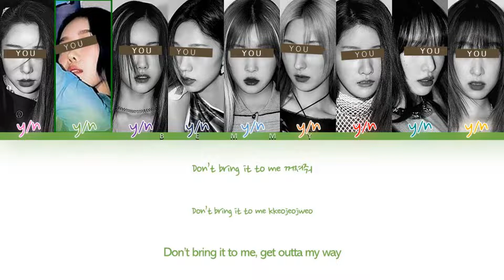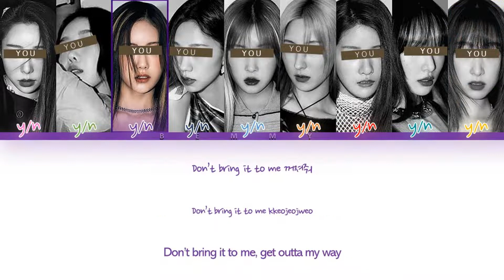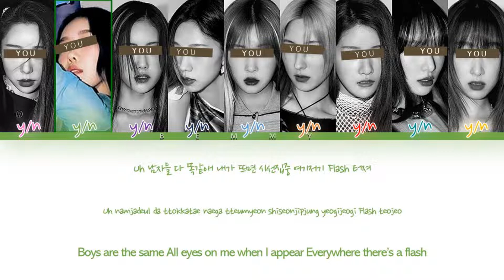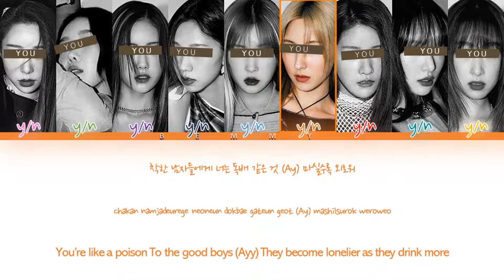Your GirlGroup (9 members) - Step Back [GIRLS ON TOP] [Color Coded Lyrics HAN/ROM/ENG]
REQUESTED

Song: Step Back
Artist: GIRLS ON TOP
Album: Step Back
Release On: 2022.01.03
Bias: Taeyeon/ Seulgi

Line Distribution:
 1st girl: 20.64s
 3rd girl: 19.50s
 2nd girl: 19.45s
 6th girl: 18.82s
 7th girl: 17.55s
 9th girl: 16.94s
 5th girl: 16.15s
 8th girl: 15.49s
 4th girl: 15.31s